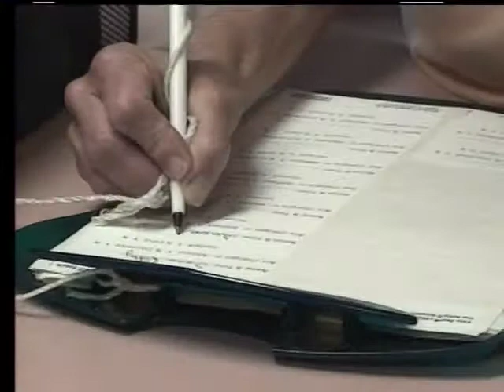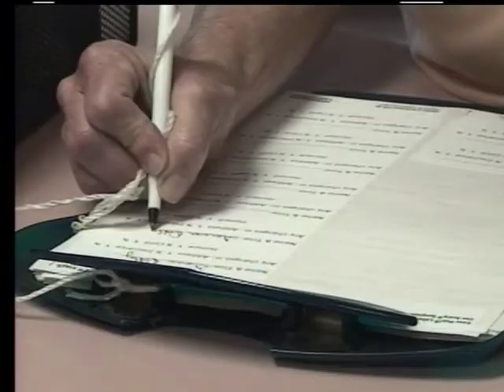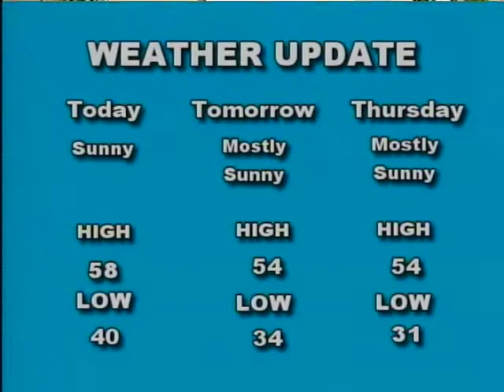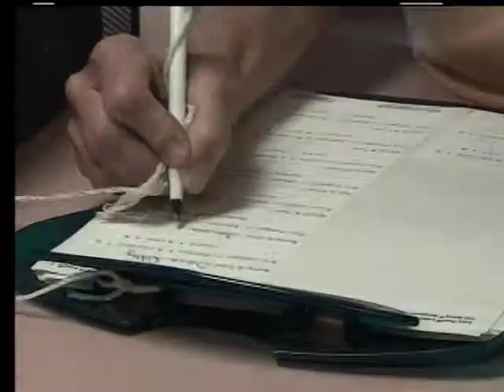2 7 12 tvtm Matt and Matt, Sarah Anderson and Andrea Lockerby